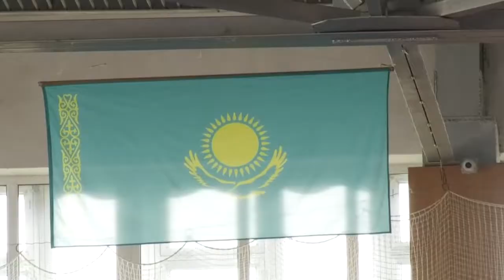Экибастуз Новости В Экибастузе прошли соревнования по вольной борьбе среди взрослых